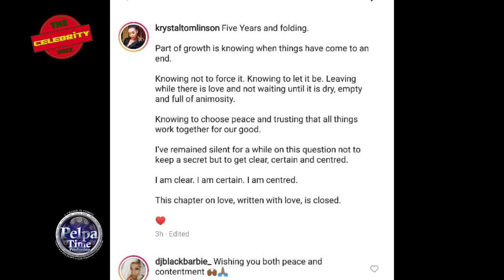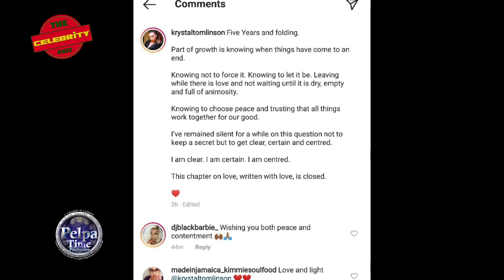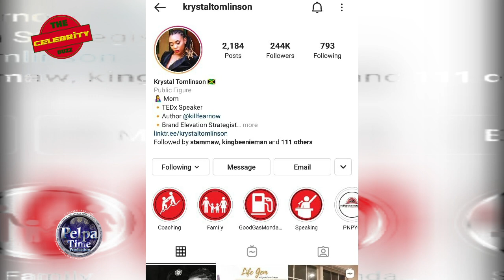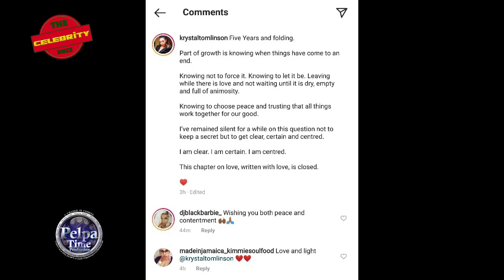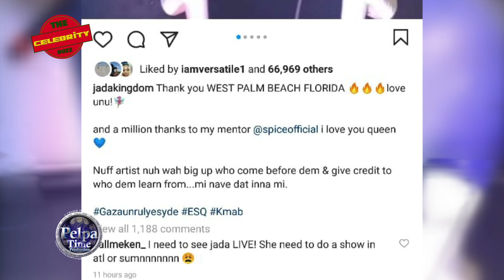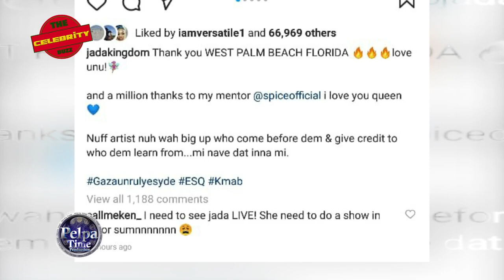Beenie Man and Krystal break up/Jada big UP Spice/367 Cut dem Ed off/Skillibeng DISS the VLOGGA Dem